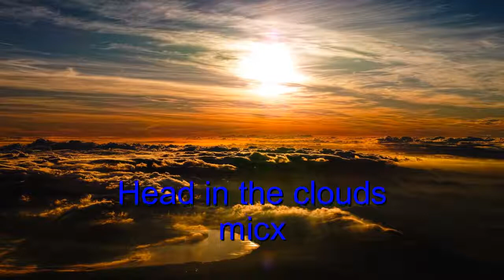SMOOTH JAZZ... head in the clouds Mick J Ayres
original music arranged and performed by amateur keyboard player Mick Ayres at coal shed studio, Korg kronos 88 yamaha pro 9000, roland g1000, Korg i30